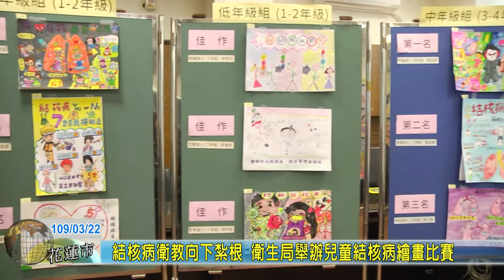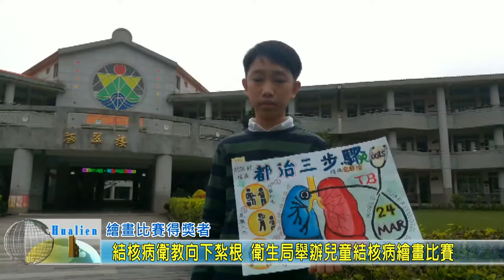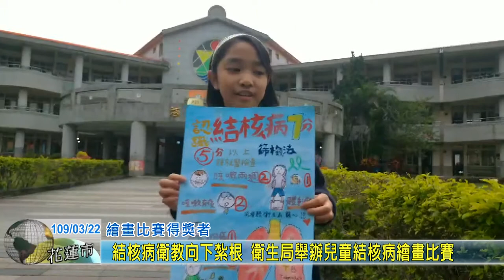20200322 02 結核病衛教向下紮根 衛生局舉辦兒童結核病繪畫比賽